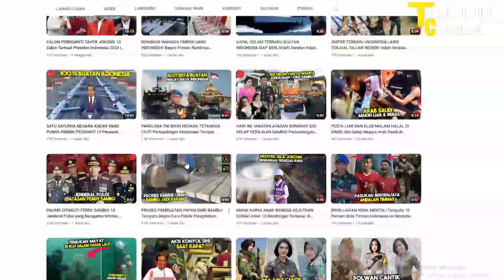TERBONGKAR KE PUBLIK‼️10 ALUTSISTA TEMPUR MILITER INDONESIA TERBARU DI ERA JOKOWI.🇲🇾 REACTION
Sekian wasalam